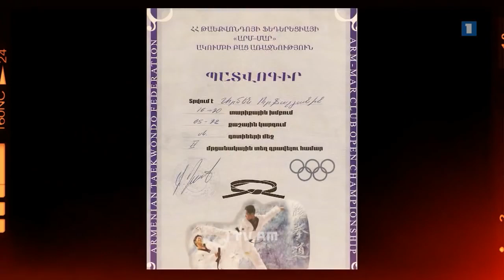1TV am. Герои 4 х дневной Арцахской Войны. Арменак Урфанян (2)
"Капитан Урфанян со своим личным составом вступил в длительный бой с противником. Под давлением превосходящих сил противника он отправил своих подчиненных обратно и продолжил бой в одиночку. Урфанян, закидывая врага гранатами, не позволил себя окружить, и последней гранатой подорвал себя вместе с приближавшимися к нему солдатами противника.Слава нашему герою. Скорбил и помним!”- написал Ованнисян.  Арменак Урфанян родился в 1990 году, служит в Вооруженных силах с 2007 года.

Արմենակ Ուրֆանյան (1990 թվական, հունվարի 28- ապրիլ 2, 2016 թվական, Արցախ), Արցախի Հանրապետության Պաշտպանության բանակի զինծառայող, ՀՀ ԶՈՒ կապիտան, 2016 թվականի ապրիլին տեղի ունեցած արցախա-ադրբեջանական կարճատև պատերազմի մասնակից: Զոհվել է հերոսական մահով:
Կապիտան Ա. Ուրֆանյանը 2016 թվականի ապրիլի սկզբին սկսված արցախա-ադրբեջանական կարճատև պատերազմի ժամանակ եղել է Արցախի առաջնային գծում: Նա իր անձնակազմի հետ միասին երկար մարտի է բռնվել հակառակորդի հետ: Հակառակորդի գերազանցող ուժերի ճնշման տակ, անձնակազմին հետ ուղարկելով, միայնակ շարունակել է մարտը, խոցելով մեկ տանկ և մոտ մեկ տասնյակ թշնամու զինվոր: Այնուհետև, տեսնելով, որ շրջափակման մեջ է ընկնում, գերի չընկնելու նպատակով իր մոտ մնացած վերջին նռնակով իր հետ միասին պայթեցրել է մոտեցող հակառակորդին: